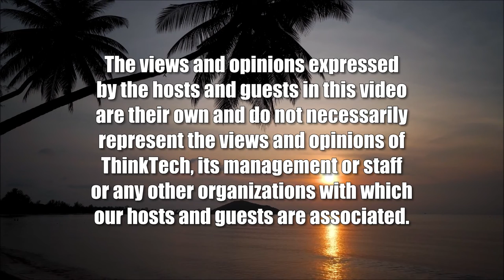America - Daily Gunfights at the OK Corral (American Issues Take Two)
How Much Worse Can it Get.  The hosts for this show are Jay Fidell and Tim Apicella.  The guest is Stephanie Dalton.

Our panel discusses the luke-warm gun control bill that passed Congress and the recent anti-gun control decision of the Supreme Court; the magical thinking of the GOP and the Supreme Court on gun control; the shocking increase in guns and gun incidents in the U.S.; why this is happening to us; what Europe and Asia think about it; where it will lead socially and politically; and what, if anything, can we do about it.